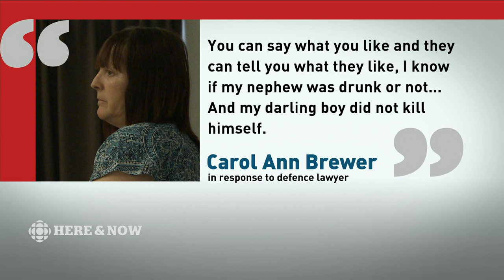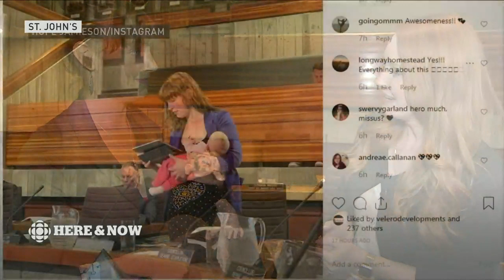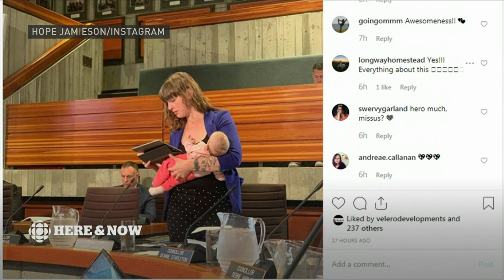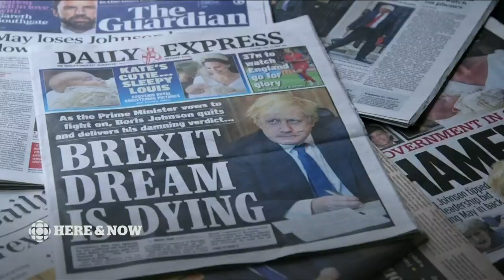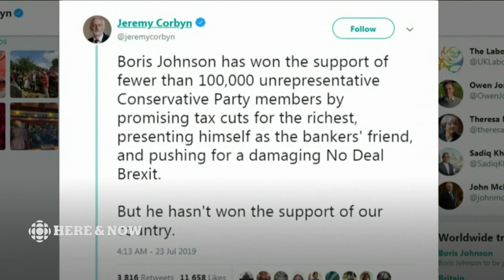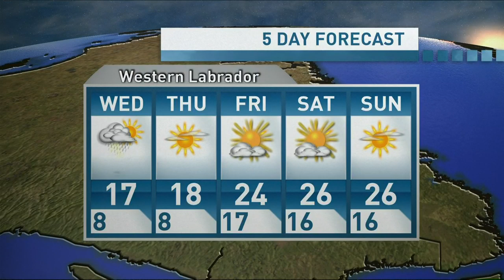Here & Now — Tuesday, July 23, 2019